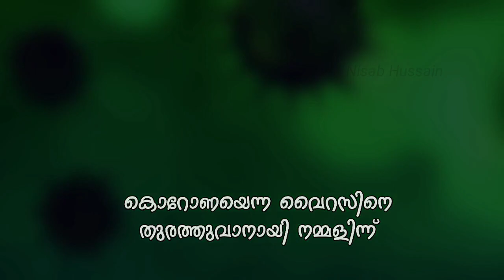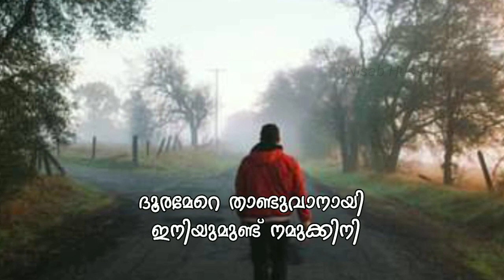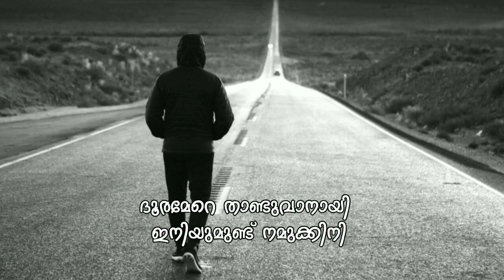Kavitha | Corona Virus | Rameena Sajeev | Rasheed Pallikkal | Nisab Hussain